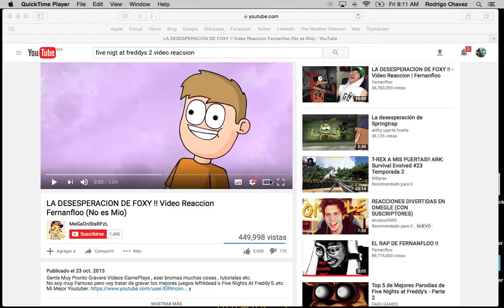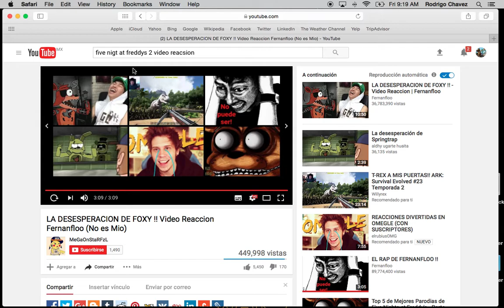EAPECIAL 20 SUCRIPTORES VIDEO REACCION